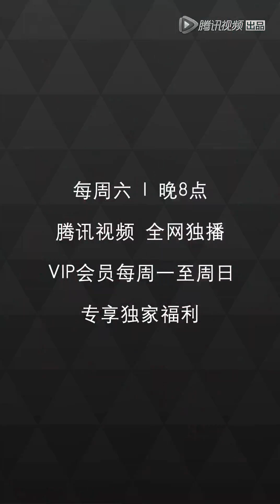三次公演直拍-刘丹萌《不负青春》